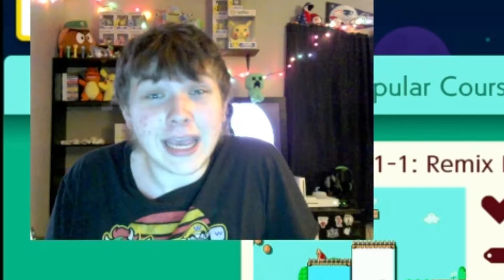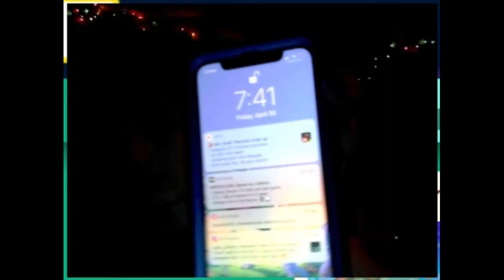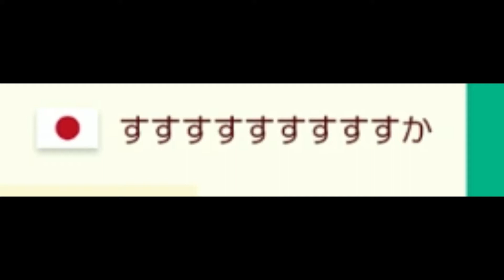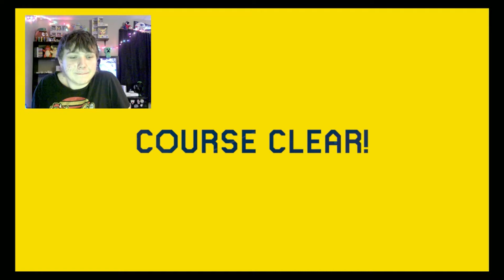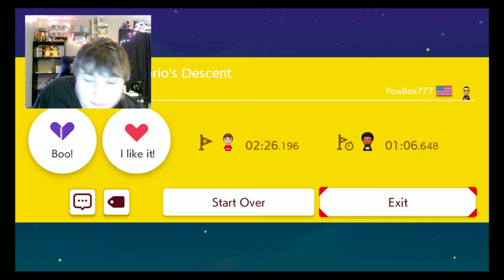YOU NEED HELP YOSH??? I GOTCHU!!! Super Mario Maker 2 Part 3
Hello everyone and welcome back to another amazing video. I hope you are all having a great day and I hope your ready for another great video! In this video we play some super random Super Mario Maker 2 levels. I struggle in some, and some are very easy! And of course, I hope you all have a wonderful day/night!

QOTD: Do you have a Mario plush collection?
My Answer: Yes

If your reading this comment "Jayson Tatum 60"